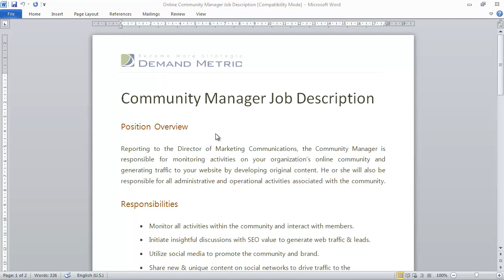Online Community Manager Job Description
Your Problem:

You need to document the role and responsibilities for a Community Manager.

Our Solution:

We created the Community Manager Job Description to document the role and responsibilities for this position. This template is customizable, and provides ideas for the responsibilities that should be considered for this position.

This tool will help you create a list of common responsibilities, define educational requirements for the position, set expectations, and outline reporting relationships, saving you up to two hours on writing and formatting.

Key Benefits:

- lists common responsibilities
- defines educational requirements
- sets expectations for the position
- outlines reporting relationship
- save 2 hours on writing & formatting